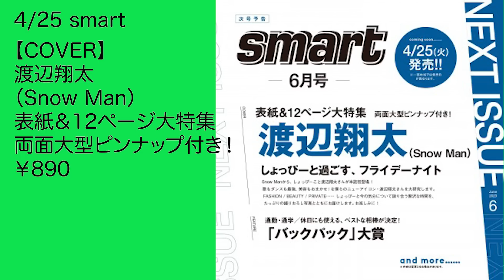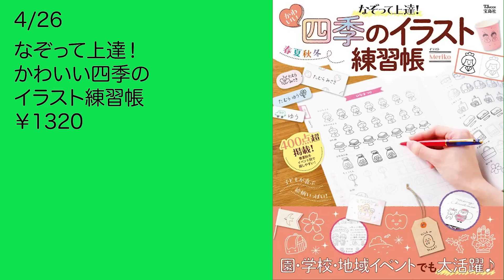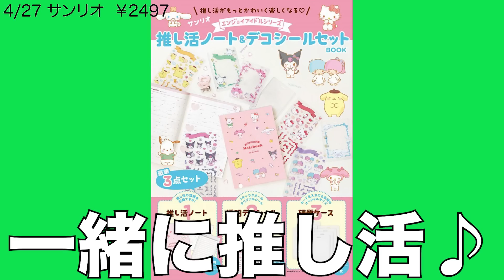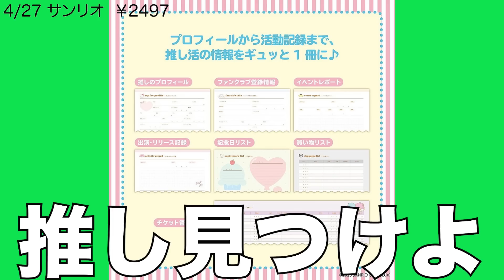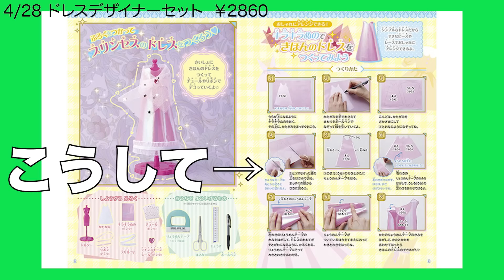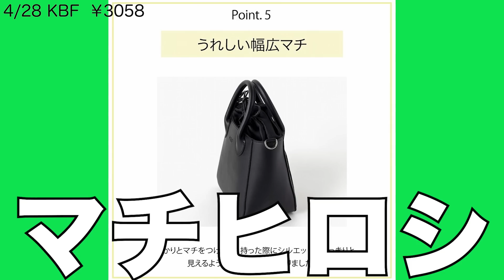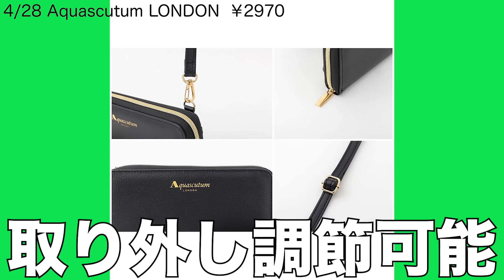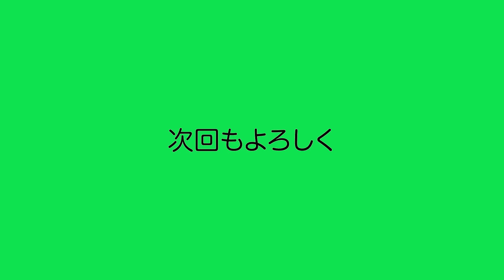【雑誌付録】来週発売予定の付録まとめ(2023/4/24～4/30分 27冊)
↓Amazonゴールデンウイークセール↓
↓Amazonタイムセール↓
↓Amazon売れ筋ランキング↓